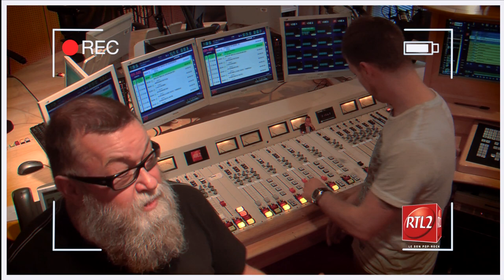J -14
J -14 avant la sortie...
Pré-commandez Pop Rock Station by Zegut, le coffret !